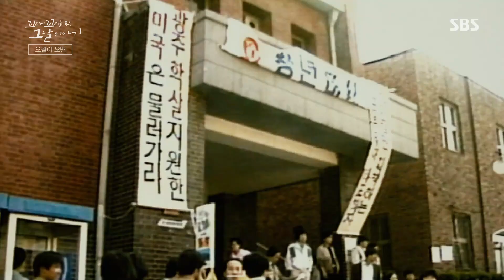생생하게 담긴 끔찍한 광주 참상 ‘비디오’ 알리기 위한 방법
꼬리에 꼬리를 무는 그날 이야기에서는 광주 참상 비디오로 진실을 알린 방법에 대해 이야기를 들려준다.

SBS 목요일 교양 ‘꼬리에 꼬리를 무는 그날 이야기’